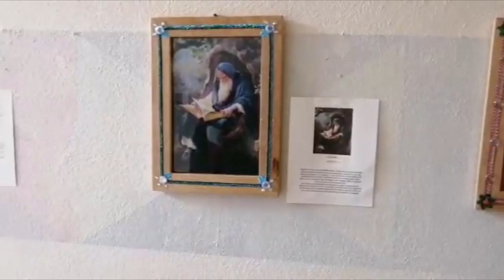Se reactiva fomento cultural de Matehuala.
Matehuala.- La pandemia había dejado talleres y programas en pausa por lo que ahora Fomento Cultural intenta reactivarse tras el paso de una nueva ola de covid.

Renata Torres Nava, señaló que, a través de vídeos y podcast, comenzarán a darle un nuevo impulso a los proyectos virtuales con el objetivo de continuar trabajando en beneficio de la sociedad.

“El objetivo general es el desarrollo cultural, el garantizar los derechos culturales y la descentralización de la cultura”, dijo.

Nava mencionó que existe un gran acercamiento con los gestores culturales, pintores, músicos y artistas locales para desarrollar proyectos tanto con el Ayuntamiento como asociaciones civiles.

“La cultura la hacemos todos día a día y lo más interesante es tener estos tanto de esparcimiento como de aprendizaje constante”, comentó.

Febrero será el mes en el que Fomento Cultural comience a reactivar sus actividades dentro del municipio, “vamos a tener la oportunidad de aperturar escalonadamente y con todas las medidas, para que niños, jóvenes y adultos puedan tener alternativas en cuanto a los talleres”, aseguró.